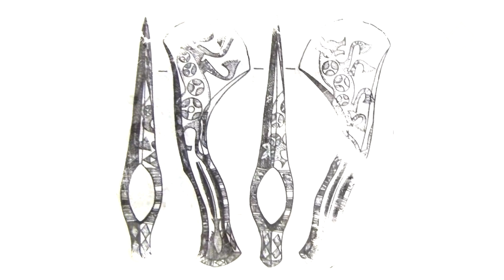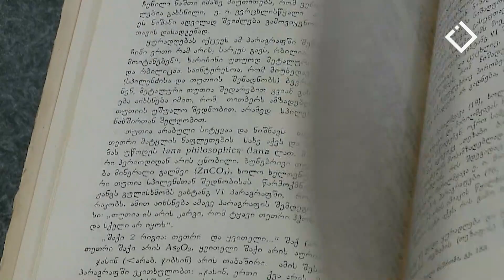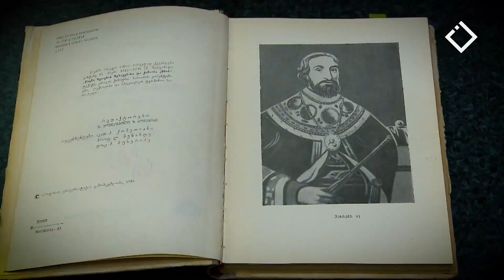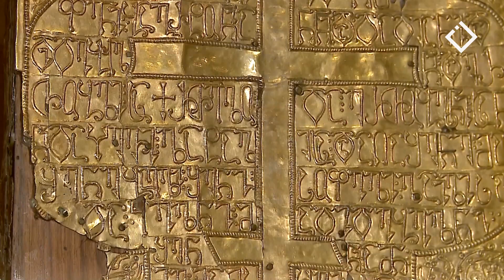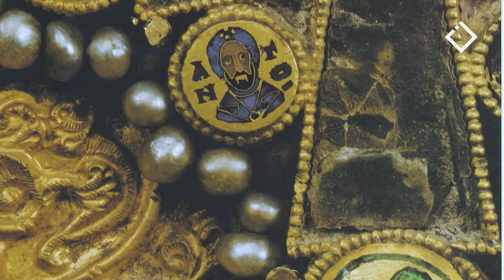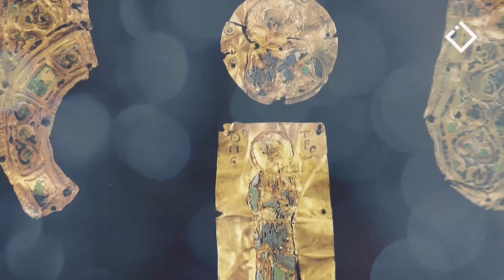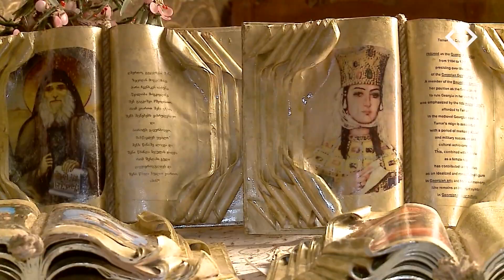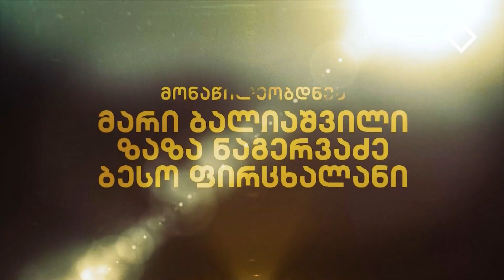ქართული -ბიზანტიური ტიხრული მინანქარი | საავტორო დოკუმენტური ფილმები | 14.10.2023